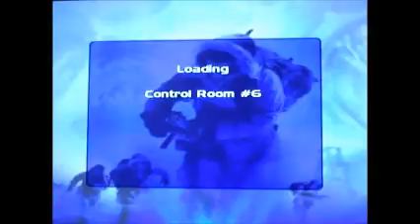Blakes atempt to beat THE THING pt 5